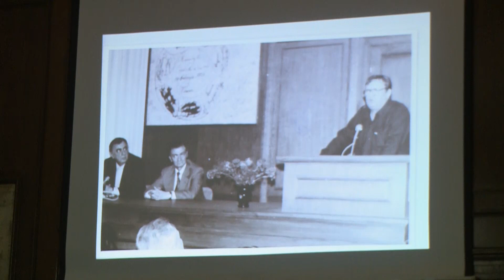18.11.2022. - Otvoren naučni skup „Poetski svetovi Vaska Pope“